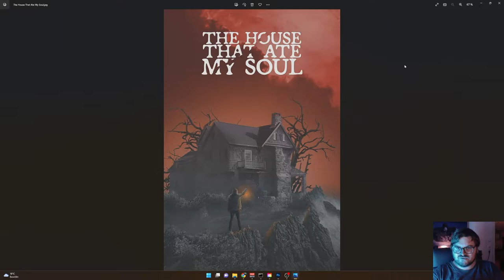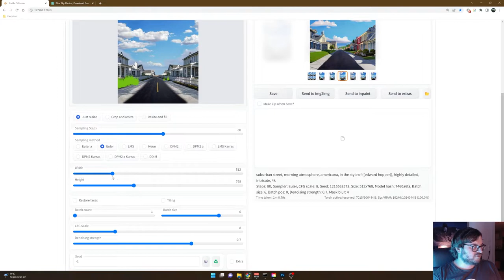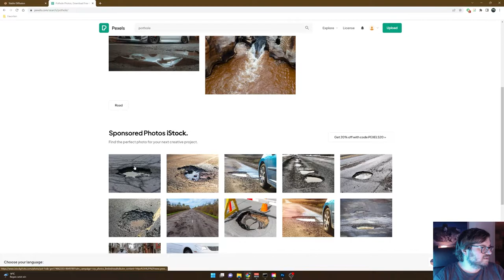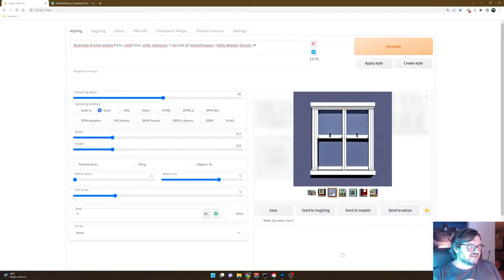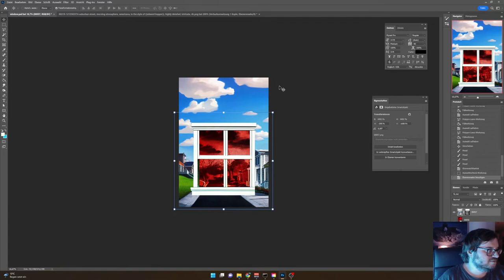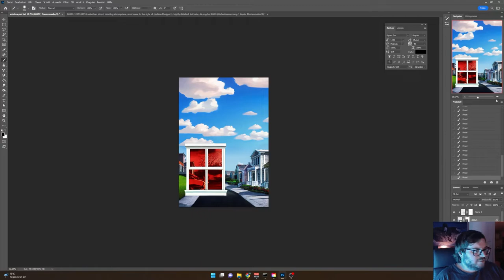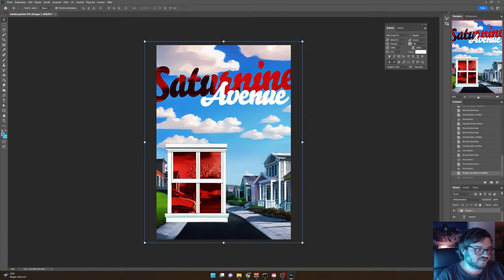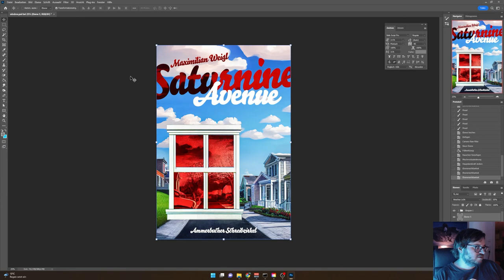Let's Art: Mein Workflow mit Stable Diffusion AI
Seit Stable Diffusion AI auch lokal auf dem Rechner läuft, lässt es mich nicht mehr los. Hier stelle ich euch meinen Workflow mit der Software vor, um ein Buchcover zu erstellen.

00:00 Grundkonzept
07:10 Umwandlung des Mockups mit Stable Diffusion, img2img
12:58 Erstellung weiterer Vorlagen für Stable Diffusion
24:18 Weitere Umwandlungen mit Stable Diffusion, img2img
30:51 Erstellung eines Fensterrahmens mit Stable Diffusion, txt2img
36:55 Zusammenstellung in Photoshop
53:47 Erstellung des Schriftzugs